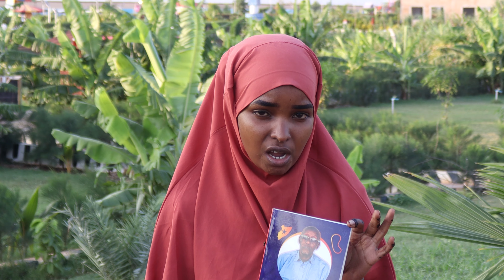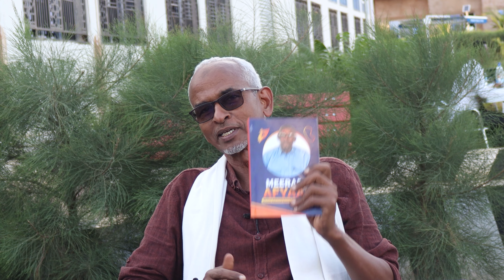OGEYSIIS: BANDHIGGA BUUGGA MEERAD AFYAAL - MMC PRODUCTION 2021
MUSHARAF MEDIA CENTER MMC
Fadlan Wixii talo iyo tusaale ah nagula wadaag